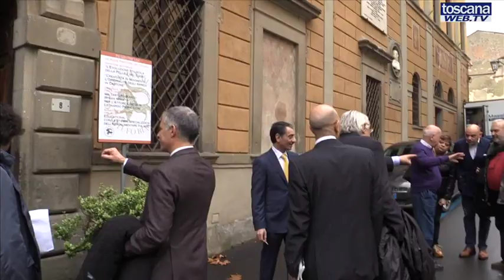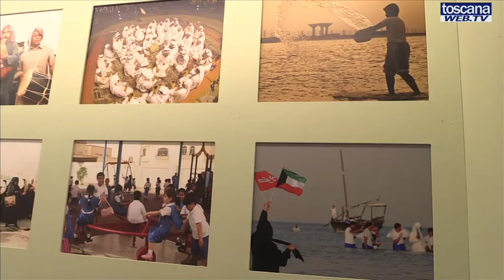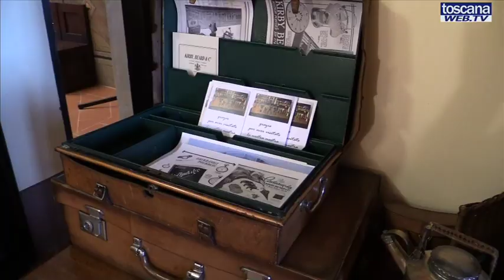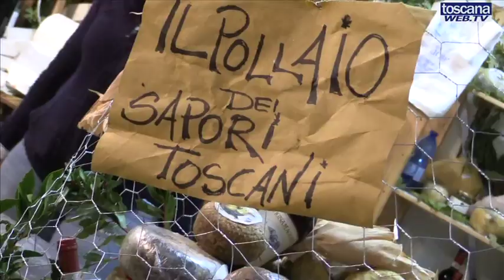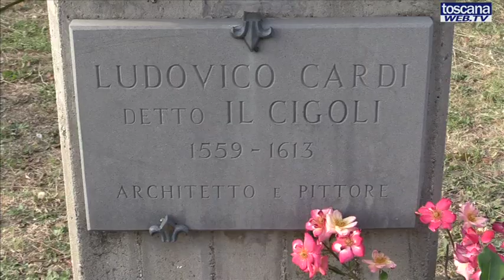Il tartufo bianco protagonista a San Miniato : al via la 43° edizione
Iniziata la 43° Mostra Mercato del Tartufo Bianco di San Miniato.Ospite d'onore nel giorno di apertura il console generale a Milano del Kuwait Abdulnasser Bukhadore. Non solo gastronomia ma anche cultura: celebrato con una mostra allestita a Palazzo Grifoni, sede dell'Ente Cassa di Risparmio di San Miniato, Lodovico Cardi, detto "Il Cigoli" nell'anniversario dei 400 anni della morte.